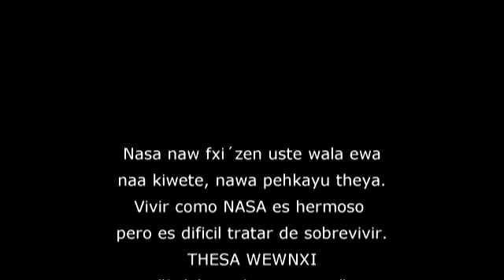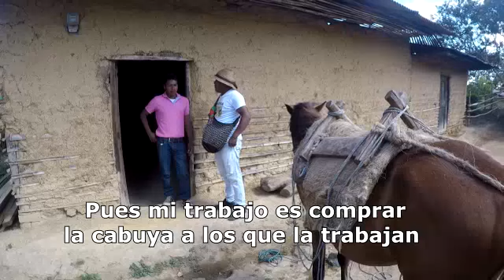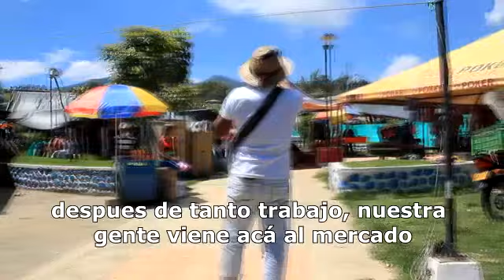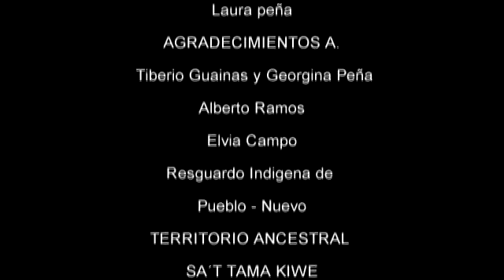¡AsOmBrOso! Así hacen las fibras naturales los indígenas nasa del Cauca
- Formato construido con la comunidad nasa y la Escuela Audiovisual A`UMNA AUDIOVISUAL, espacio apoyado (durante los años 2017 y 2018) por la Agrupación Vida de Colores y el programa de concertación cultural del Ministerio de Cultura de Colombia.

Visita la página oficial de la Escuela Radio Visual - encuentra más metodologías pedagógicas, videos educativos, recursos pedagógicos, video tutoriales, actividades lúdicas con herramientas audiovisuales para niños y jóvenes, visítanos

El oficio del fiquero:
Sinonimos: fibra, cuerda, soga, maroma cabuya.

Hacer la cabuya, es el resultado de un arduo trabajo físico y mental por parte de los indígenas nasa, quienes ancestralmente vienen practicando el proceso tradicional y gracias a ello se mantiene vivo como un patrimonio intangible del pueblo nasa.
A través de este reportaje usted viajara a las cordilleras del Cauca directamente donde crecen las plantaciones del fique.

El fique es una planta originaria de la América Tropical, su cultivo se da de manera particular en las zonas andinas de Colombia, Venezuela y Ecuador, en nuestro país su siembra se realiza en la parte alta de la sierra templada y fría.

Su cultivo es óptimo en climas templados y secos, en temperaturas que oscilan entre los 19º y 32º centígrados con una humedad relativa entre el 70 y 90%, y una pluviosidad de 300 a 1.600 mm anuales, a una altitud entre 1.300 y 2.800 metros sobre el nivel del mar. El fique se siembra en el país con mayor énfasis en los departamentos de Cauca, Nariño, Santander, Antioquia y Boyacá, siendo el Cauca el mayor productor con más de 7.000 toneladas al año.